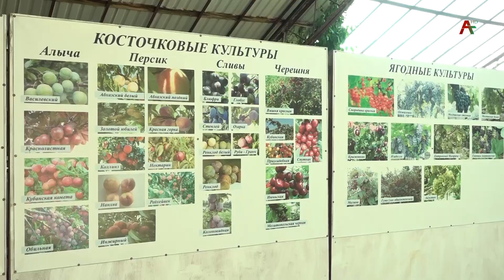Акыр шықәсқәа раҧхьа Аҧсныҟа иааган акиви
Ҳреспубликаҿы  изызҳауа  ашәырхкқәа  маҷым, дара зегьы аамҭак -аамҭак  рымоуп.  Аӡынразы  акәзар,  еиҳа  аларҵәара  змоу  ацитрустә шәырқәеи акиви  роуп.  Дара  зегьы  аџьырмыкьаҿы  иуҧылоит.  Убри аан  иҳәатәуп, шамахамзар , аҭыҧан иаадрыхуа  аалыҵқәа  шракәу.